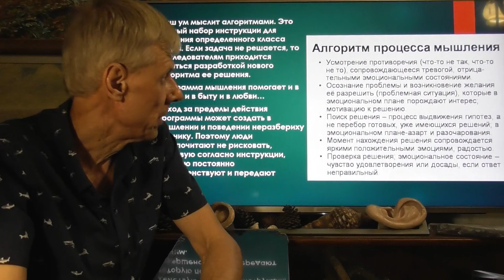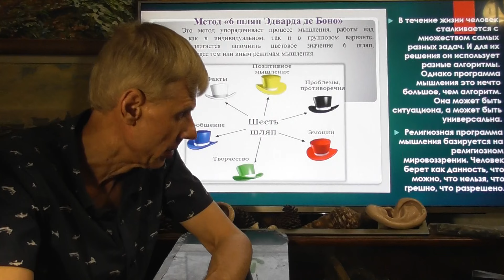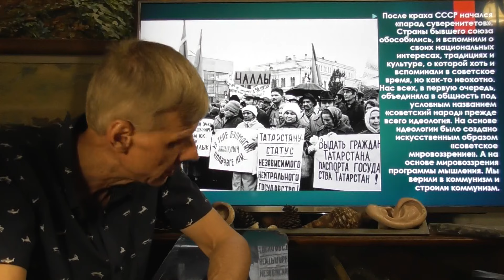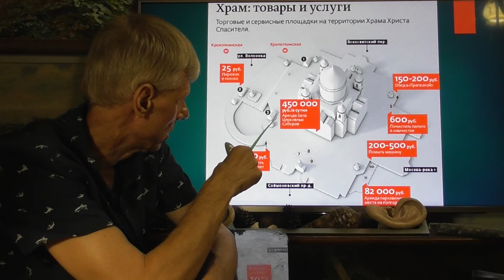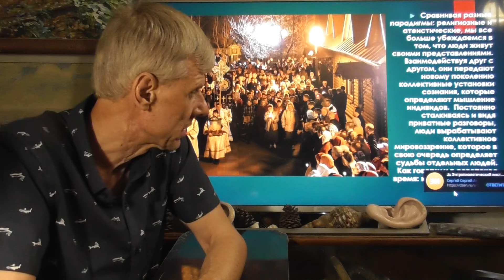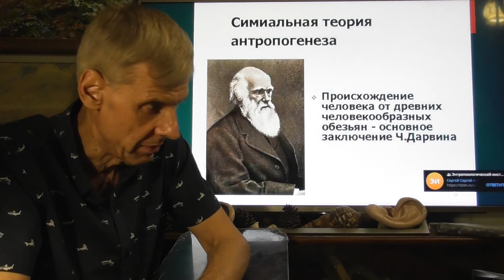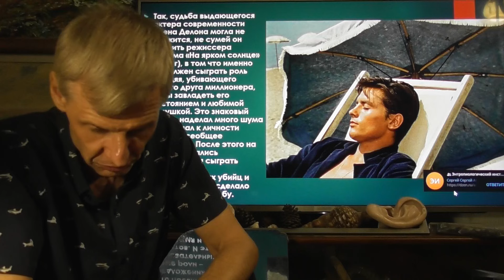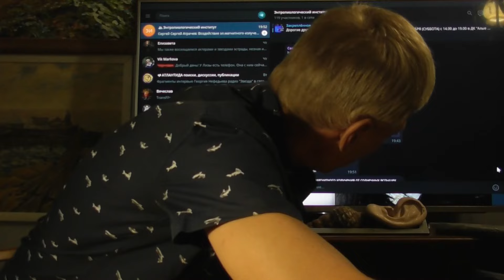Ловушка ума: в молодости революционер, в старости - консерватор. Александр Белов 23.08.2024 г.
Бои без правил между эволюционистами, креационистами и инволюционистами. Без оскорблений. Приглашаются желающие бойцы и зрители. Энтропиологический институт. Группа в Телеграмм Telegram: Contact @theoryininvolution
t.me›theoryininvolution

Наш ум мыслит алгоритмами. Это точный набор инструкции для решения определенного класса задач. Если задача не решается, то исследователям приходится заняться разработкой нового алгоритма ее решения.
Программа мышления помогает и в науке, и в быту и в любви…
Выход за пределы действия программы может создать в мышлении и поведении неразбериху и панику. Поэтому люди предпочитают не рисковать, действую согласно инструкции, которую постоянно совершенствуют и передают другим.
В течение жизни человек сталкивается с множеством самых разных задач. И для их решения он использует разные алгоритмы. Однако программа мышления это нечто большое, чем алгоритм. Она может быть ситуациона, а может быть универсальна.
Религиозная программа мышления базируется на религиозном мировоззрении. Человек берет как данность, что можно, что нельзя, что грешно, что разрешено.
Аналогично действует и атеистическая программа мышления. Атеист, читавший «Спутник атеиста», чувствует себя более уверено, чем атеист его не читавший. Но и тот и другой основывают свое мышление на атеистическом мировоззрении.
Для нас весьма интересен парадокс, как довольно резко изменилось мышление советских людей во времена поздней перестройки. В целом советские люди, принимавшие материалистическую парадигму мышления, после развала СССР почувствовали себя уязвимыми. Им срочно потребовалась новая парадигма мышления, т. к. старая – советская перестала работать в виду краха страны.
Вместе со страной развалилась и идеология. Те, кто ныне мечтает вернуть счастливое время, когда мы жили при коммунизме, за давностью лет уже забыли, или не хотят припоминать, что при коммунизме мы не жили, мы его строили: всем миром, всем народом (естественно советским).
После краха СССР начался «парад суверенитетов». Страны бывшего союза обособились, и вспомнили о своих национальных интересах, традициях и культуре, о которой хоть и вспоминали в советское время, но как-то неохотно. Нас всех, в первую очередь, объединяла в общность под условным названием «советский народ» прежде всего идеология. На основе идеологии было создано искусственным образом «советское мировоззрение». А на основе мировоззрения программы мышления. Мы верили в коммунизм и строили коммунизм.
Иными словами, великие свершения социализма, громадье планов, стройки и пристройки социализма базировались на коллективном мышлении, людей, объединенных одной целью.
Однако после крушения социалистической парадигмы на какое-то время образовался вакуум, который стал быстро заполняться «традиционными ценностями. Люди с удивлением обнаружили, что о боге они забыли. Пытаясь наверстать упущенное, стали строить величественные храмы и восстанавливать старые, но уже при помощи новых технологий. Храм Христа Спасителя тому подтверждение. Под воссозданным храмом создали двухуровневую парковку на 300 автомобилей с автомойкой. Все течет все меняется. Нельзя в одну реку войти дважды!
Можно лишь поражаться, с какой быстротой люди, верившие в коммунизм, и делавшие все, чтобы его приблизить, поверили в Христа. Поверив, они избавились от рудиментов прежнего мышления, в виде советской парадигмы. Они стали верить в святую Русь.
Бывшие республики, некогда входившие в состав союза, также вспомнили о своих традициях и культуре. Они вдруг «прозрели», что это Россия не давала им спокойно и счастливо жить.
Хороший пример – Незалежная Украина - преемница казачьей вольницы.
Украинцы стали действовать сообразно концепции незалежности. Они словно стремятся доказать всему миру и самим себе, что они независимы в принятии своих решений.  Хотя, в современном взаимосвязанном мире, такое вряд ли может произойти.
Но с каким же наслаждением, и, прямо скажем, дьявольской упоенностью, граждане бывшего СССР стали уничтожать десятилетиями создававшееся коллективное хозяйство.  Они своими руками разрушают созданное их отцами и дедами добро. Это стало возможно только после разрушения советской парадигмы. Вероятно, людям кажется, что разрушив все наследие СССР до основания, они смогут вернутся к самим себе и обрести вожделенную независимость...